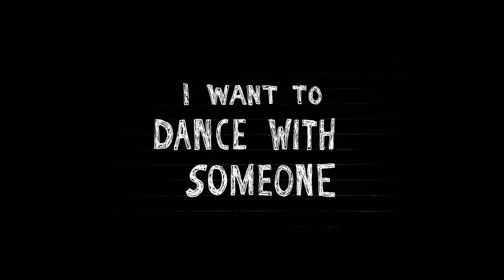The Tallest Man on Earth has cabin fever. A short film by Rolf Nylinder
I wake up, put a palm to my forehead like the day before, and the day before that. Sure, it’s still going on. Severe cabin fever. The internet is not a cure. My long time friend Rolf decided to come down and check in on me, I was not making sense over the phone anymore. Maybe he was checking in on himself as well. I haven’t laughed so much in a long time. Now he’s put together a 15 min short film about our day. It’s just about us finding out there’s still joy to be found, still hope and dreams about stuff we want to do in the future. Second half is me recording a new version of an old song of mine.